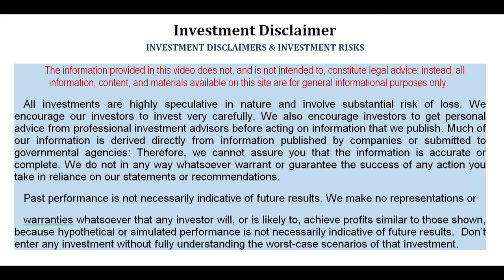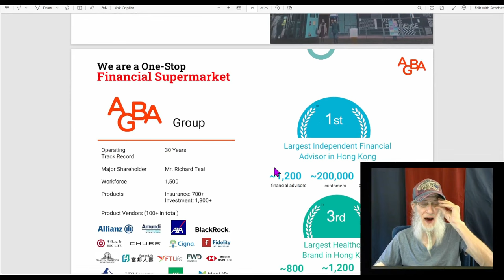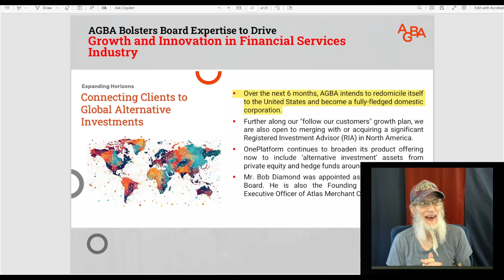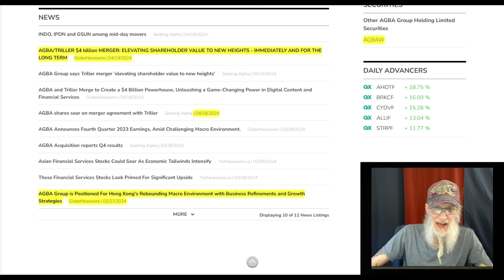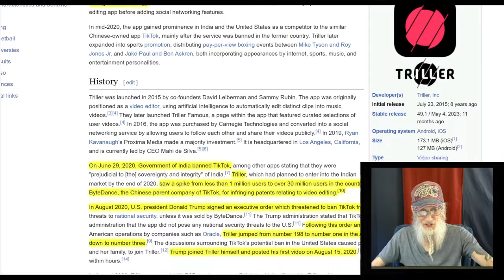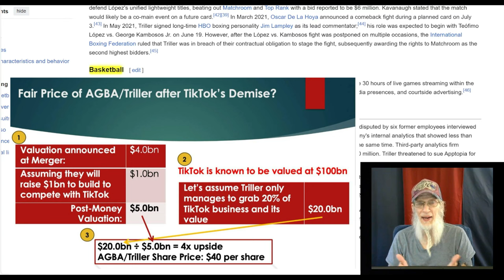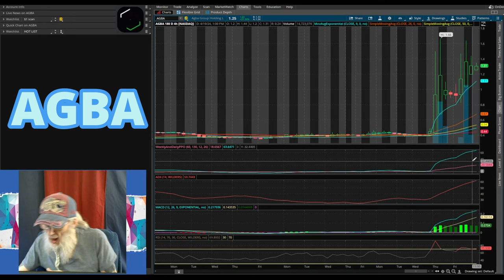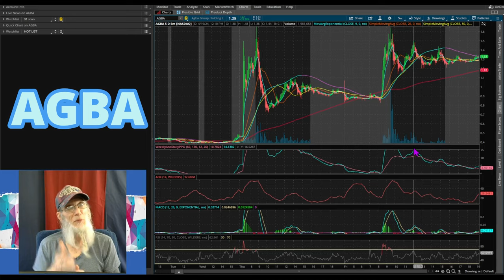$AGBA-Merging w/ TikTok Rival TRILLER~$4B Deal~PLUS Closing Sony Life Deal 🧙‍♂️Zidar On Top & Hot🔥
$AGBA
🎞TikTok Rival Triller Merging With Hong Kong Fintech Company AGBA
🤑Merger Valued at $4 Billion
👍Already approved by both companies shareholders
✌Also Closing Deal w/ Sony Life Financial
🚀Expecting 1000% gain!